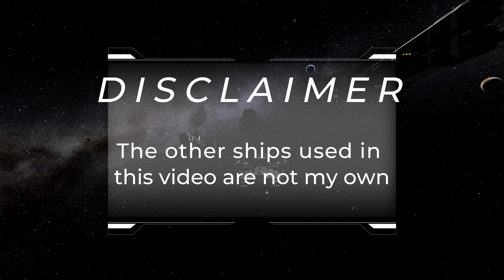Space Engineers - The Halberd Project - UNSC Halberd Class Destroyer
Video Description
2 years in the making and now we're finally here, a 1:1 scale of the Halberd Class Destroyer, a Halo Ship only seen within the Lore has finally been replicated in Space Engineers. Indeed it is a mega project like no other for us but after 2 years, we're finally at the point where we can call this ship version 1.0

The Heart of Midlothian isn't done by any means but she is in a good enough state for us to release it as a finished product.

Credit
Bring me the Horizon - Parasite Eve

Video Timestamps
00:00 Cinematic Goodness

Members
 - Ben
 - Kurtis
 - Matt
 - Mike
 - Kon

Moderators
 - TomiPony
 - LittleFoxCZ
 - MiniPlayz
 - Jamie Sherlock